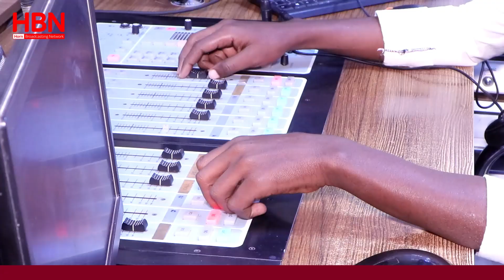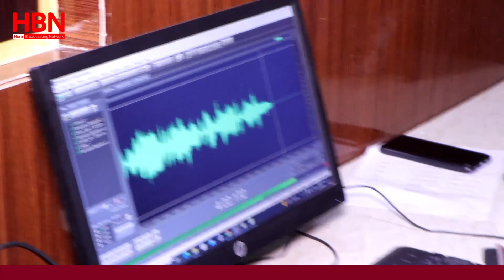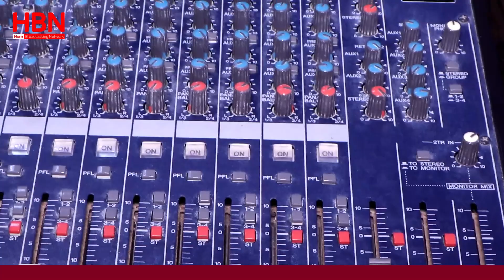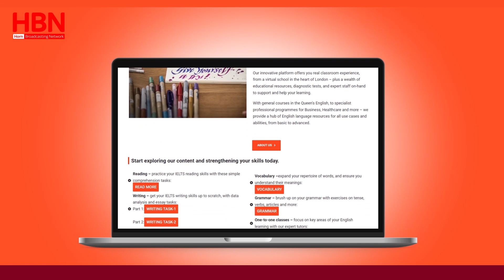MAXAA RAADIYAHA KA DHIGAY BOQORKA WARBAAHINTA?